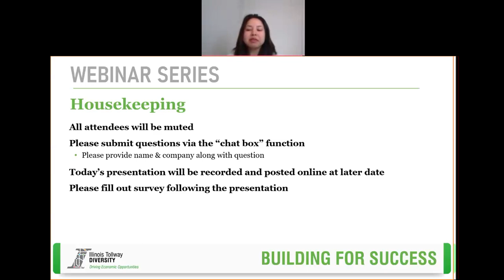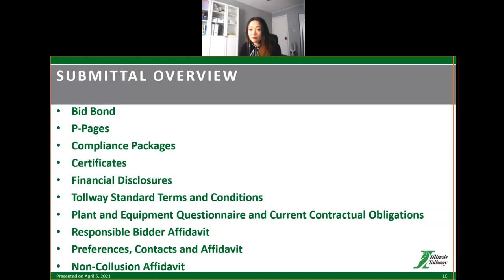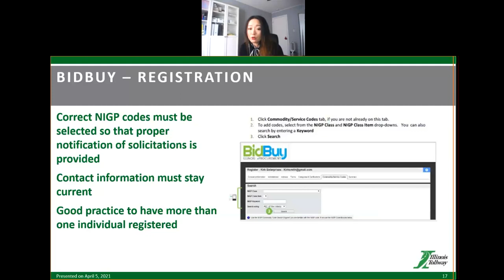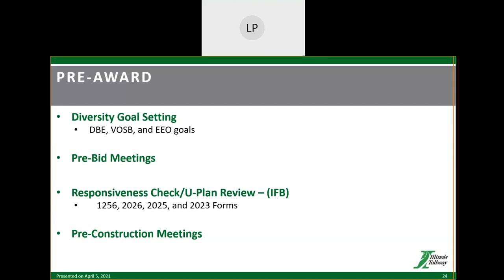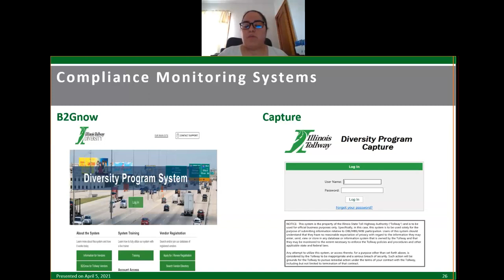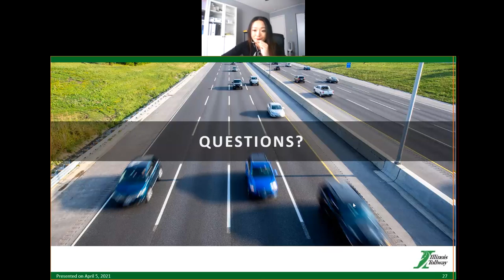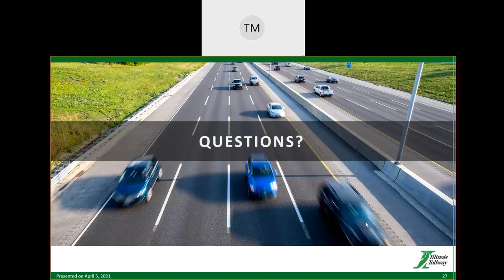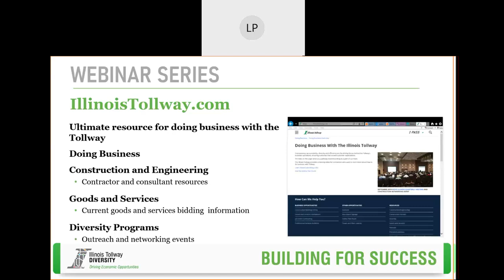Illinois Tollway Webinar - Doing Business with the Tollway: Construction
Presented by the Illinois Tollway Contract Compliance and Contract Services Departments

The Illinois Tollway Building for Success Webinar Series highlights key Tollway programs and initiatives. Next up, is Doing Business With the Tollway: Construction.

This webinar will include an overview of how to find out about upcoming opportunities, where to find the bid letting schedule, and how to avoid common mistakes when submitting a construction bid.

This webinar will be presented by Illinois Tollway Deputy Chief of Procurement Brenda Chagoya, Senior Procurement Training Specialist Meiyu Liu and DBE Program Manager Grace Perez.